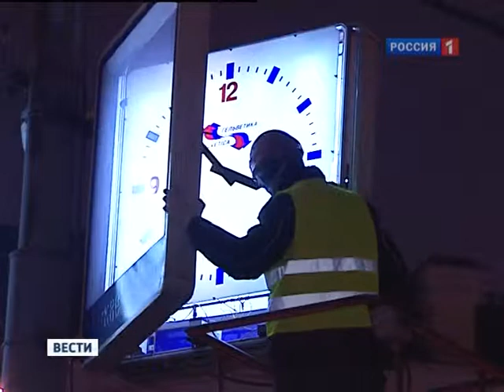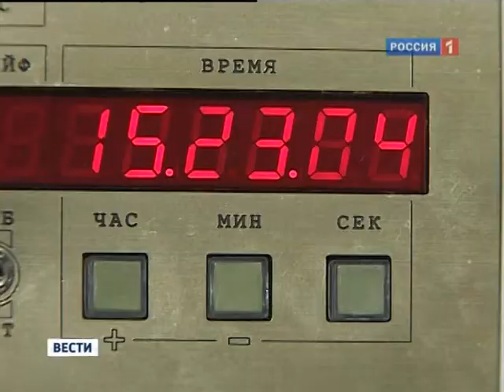01 18 11 perevod vremeni rutv